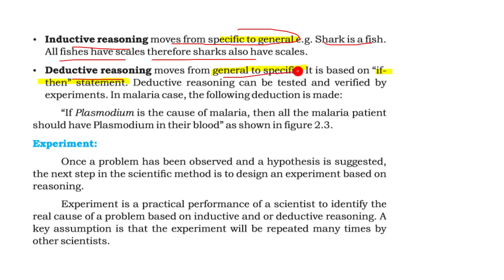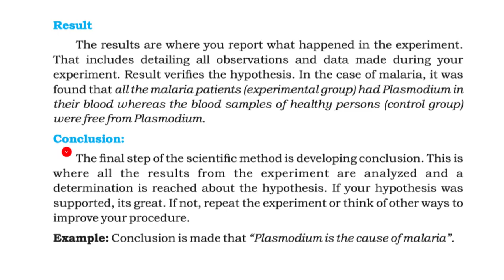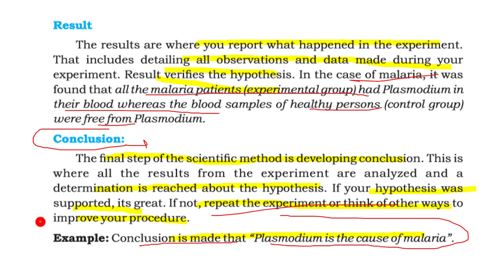2.2 - BIOLOGICAL METHPOD PART 2 - CHAPTER 2- SOLVING A BIOLOGICAL PROBLEM - 9TH CLASS BIOLOGY